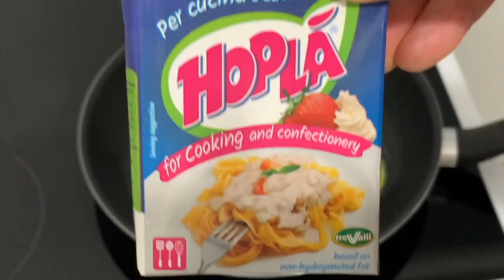Recetë Tradicionale e Gjyshes ❤️ Speca me Kajmak , Përgaditja Speciale që do e Pëlqeni Shumë !! 🥰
Përbërsit :
Speca
200 ml Hoplla
150 gr Pavllakë (Krem Kosi,Ajkë Kosi)
Kripë
Ingredients :
Peppers
200 ml of Whipped Cream
150 gr of Sour Cream
Salt